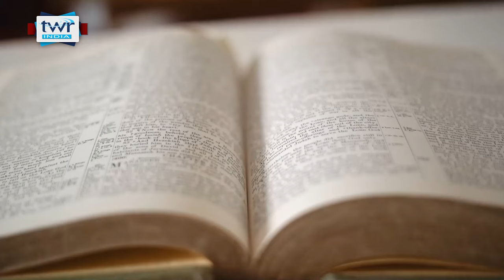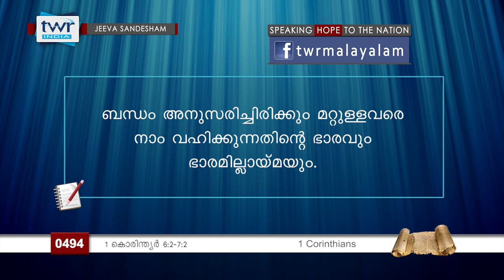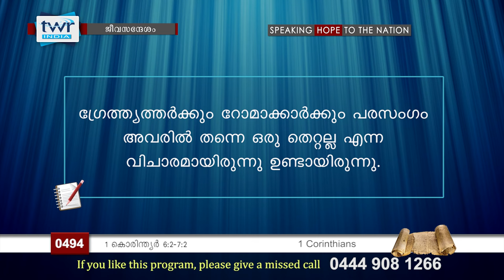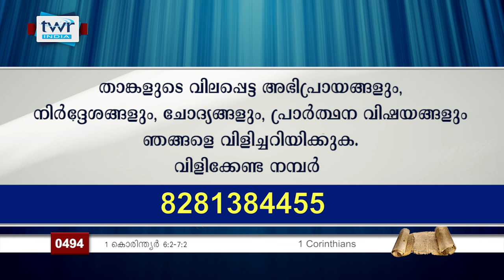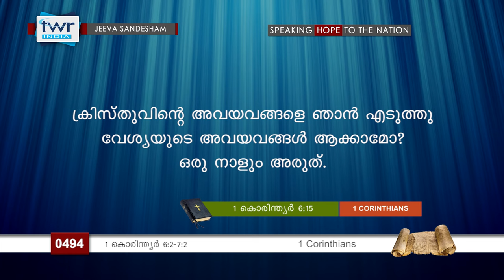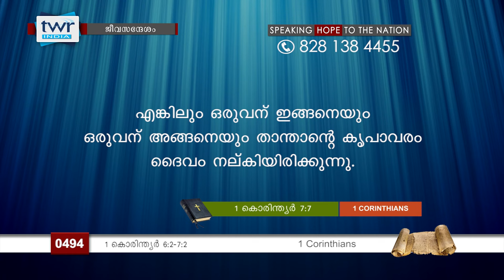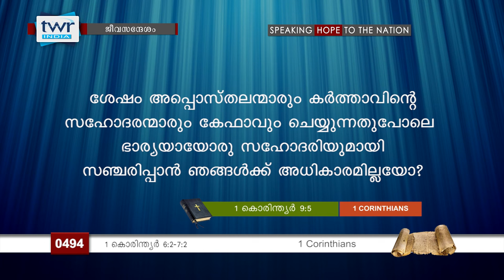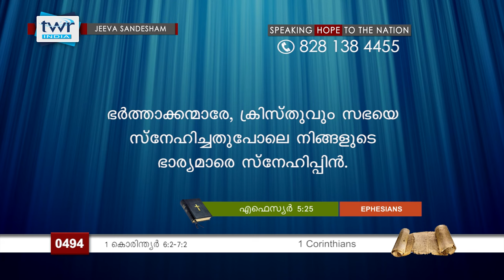TTB ജീവസന്ദേശം - 1 കൊരിന്ത്യർ 6:2-7:2 (0494) - 1 Corinthians Malayalam Bible Study